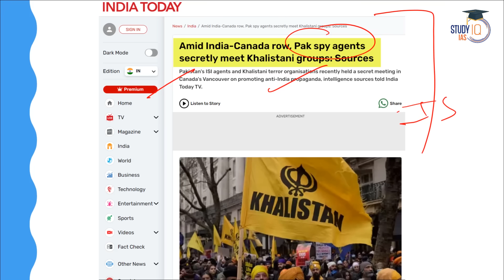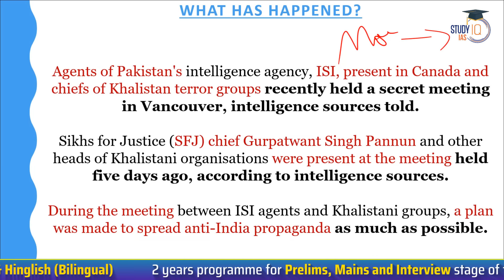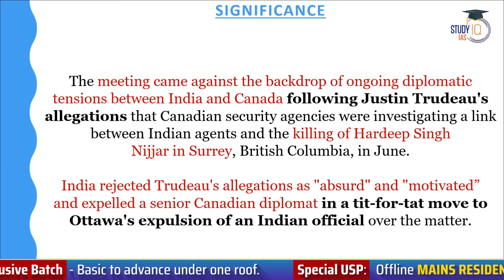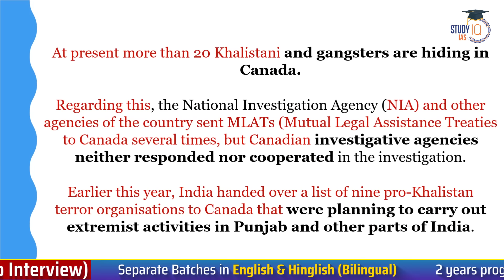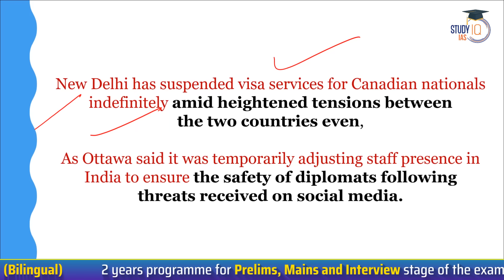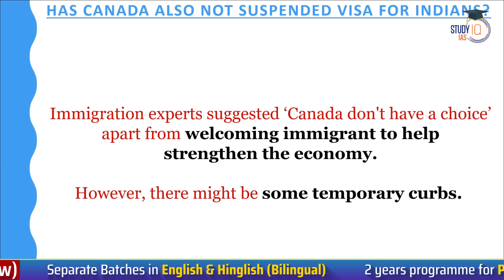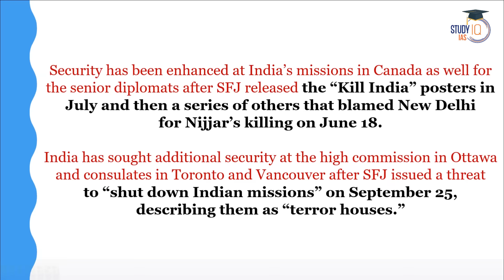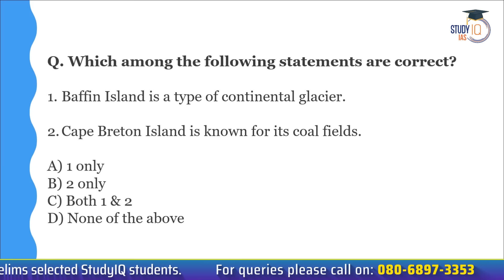Secret Meeting Between Pak Spy Agents and Khalistani Groups Amid India-Canada Row | UPSC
In this video, stay updated on the covert rendezvous between Pakistani spy agents and Khalistani groups, amidst the ongoing tensions between India and Canada. Relevant for UPSC aspirants.